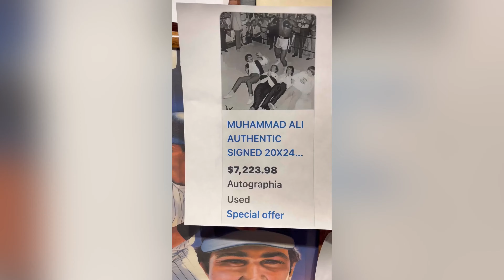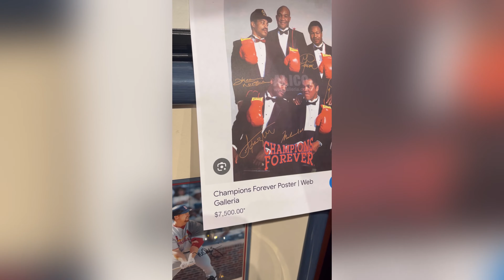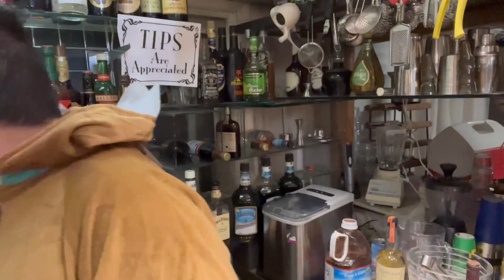𝐇𝐀𝐋𝐋𝐎𝐖𝐄𝐄𝐍 𝐈𝐍 𝐂𝐓 🍁𝐋𝐀𝐒𝐓 𝐃𝐀𝐘 𝐎𝐅 𝐒𝐏𝐎𝐎𝐊𝐘 𝐒𝐄𝐀𝐒𝐎𝐍 👻